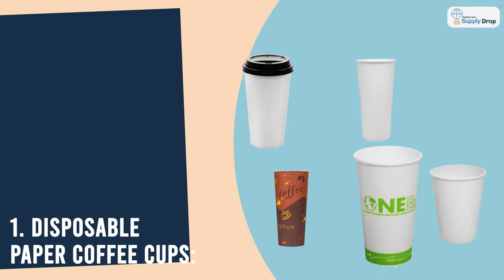The Perfect Sized Disposable Paper Cups For Your Coffee Shop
Running a coffee shop? Know about the different types & sizes of disposable paper cups for your business.
1. Disposable Paper Coffee Cups:
Different Disposable Paper Cup Size: 24oz, 20oz, 16oz, 12oz, 10oz, and 6oz.
2. Disposable Paper Cups With Lids:
Different Type of Disposable Paper Cups with Lids: 20oz, 16oz, 12oz
3. Café Coffee Cups:
Different Sizes of Café Coffee Cups: 8oz, 10oz,12oz, 16oz, 20oz
4. Disposable Paper Ripple Coffee Cups:
Different Sizes of Paper Ripple Coffee Cups: 20oz, 16oz, 12oz,10oz, 8oz, 4oz
5. Biodegradable Or Compostable Or Eco-Friendly Cups:
Different Compostable Cup Sizes: 4oz, 8oz, 12oz, 16oz, 2oz
To browse our large collection of paper cups, Visit our